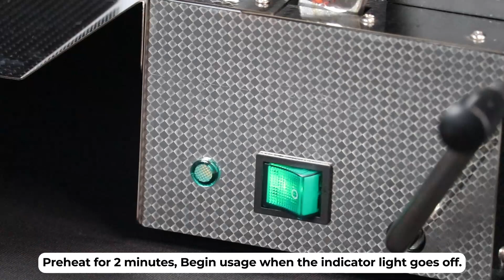How To Use Sterilization Reel Sealing Machine | Waldent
Waldent Sealing Machine

Sealing machines are used for sealing the sterilization pouches. This process keeps the instrument sealed after the sterilization & also helps in maintaining perfect sterility during their shelf life. Waldent sealing machine is a fast and reliable impulse sealer, fulfills all quality and safety standards.  It have an effective heat control and high-quality performance. It comes with extra blades & are easy to replace.

It consists of medical paper and polypropylene layer, The change of font color indicates the finishing of the sterilizing process. Put the instruments which need sterilized in sealed package and save them for a long time.

The product has different width specifications of 5cm，7cm and 10cm to meet the seal requirements of instruments with different dimensions. Sterilization should be maintained from the cycle to the point they are used.

INDICATION :

The sealing machine is used for sealing the sterilization pouches.

Features:

High quality stainless steel fashionable body.
Have effective heat control and high-quality performance.
Fashion design with safety insulation.
Easy to replace the blade.
The external standard surgical knife blade.